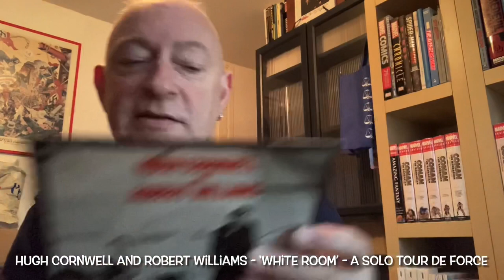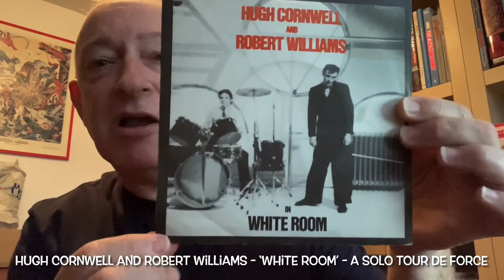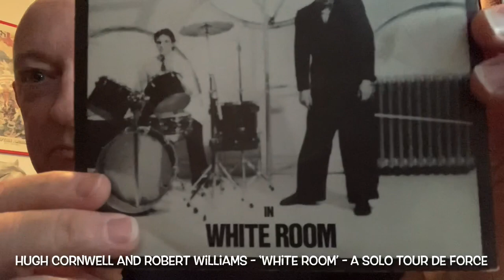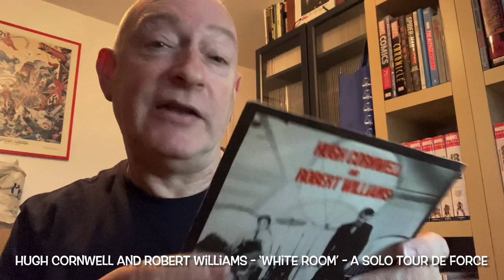Hugh Cornwell and Robert Williams - ‘White Room’ - A Solo Tour De Force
A brief talk-through of Hugh Cornwell (and Robert Williams) solo single away from the Stranglers .. ‘White Room’.

I now have a dedicated Stranglers website.